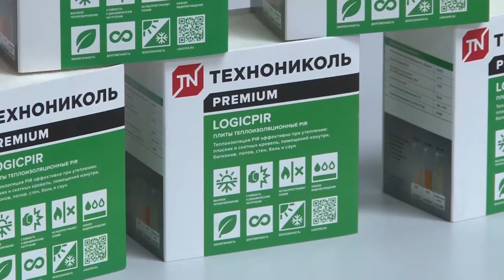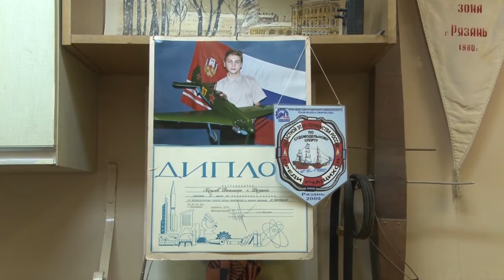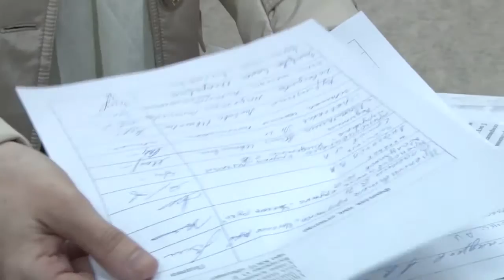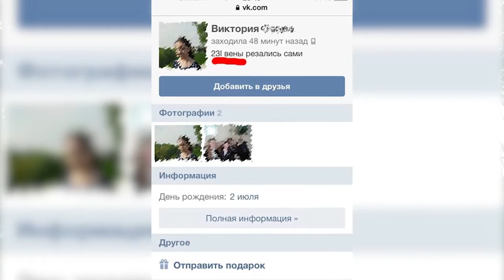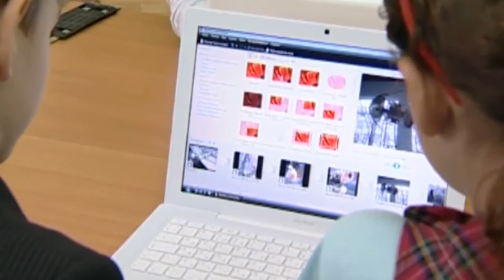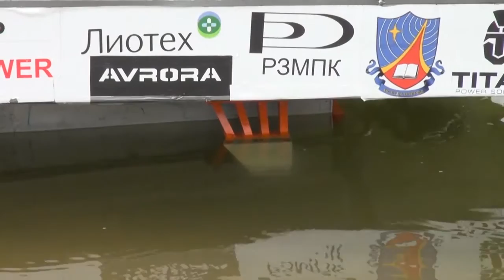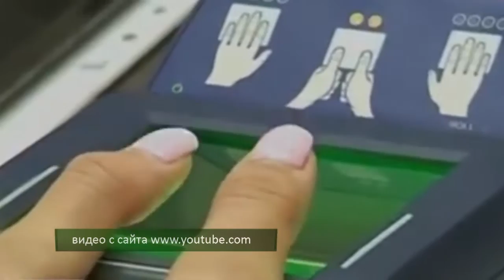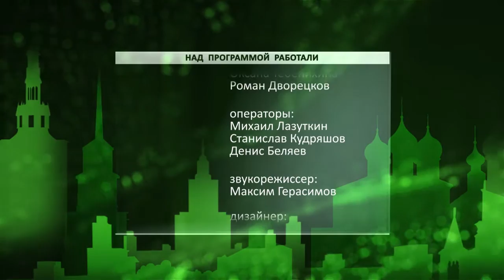Неделя города - новости Рязани 28.05.16